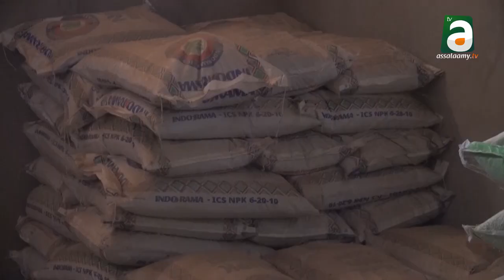Émission Fii Fanla:Abdou Lahate KA:Un Grand producteur de l'Oigno de la Tomate du Piment...